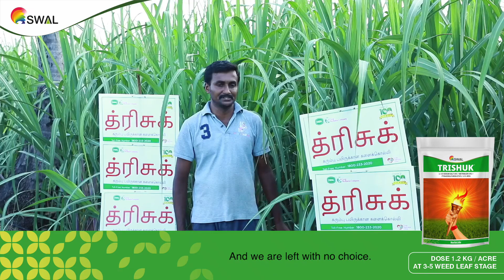Farmer Testimonial- Shakhtikumar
Trishuk is an amazing one-shot solution for weed control. Let’s hear the experience of who Shakhtikumar received long lasting results from Trishuk’s use.